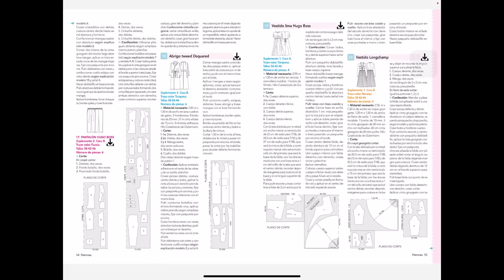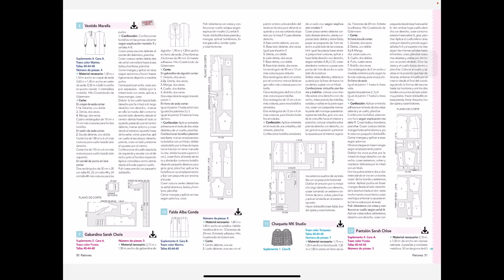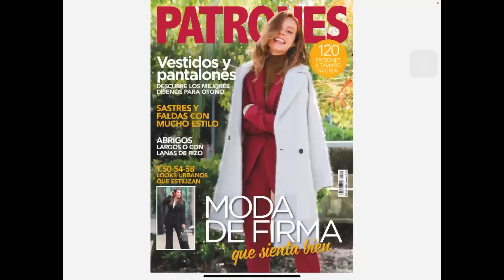Revista PATRONES 414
VÍDEO RESEÑA Revista PATRONES nº414
Llena de modelos ya invernales, especialmente abrigos para que los primeros fríos no nos cojan por sorpresa, así como looks interesantes de estilo bohemio, donde combinan el color y las texturas con mucho estilo.
Ven a ver conmigo todo lo nuevo de la revista PATRONES,
Siempre es interesante ver cada modelo antes de decidirte por ella, tanto en versión física, como en versión digital